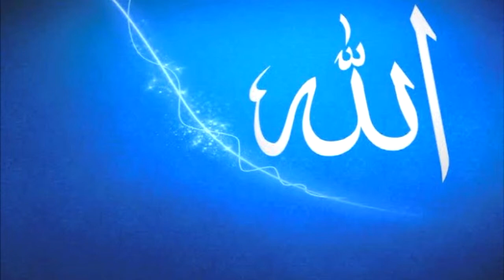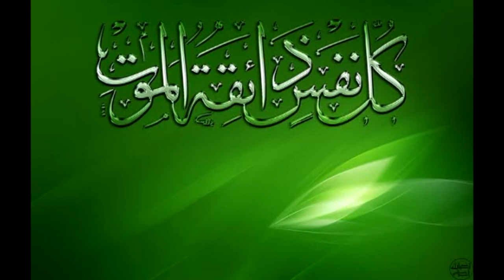RAKHEE GAEE HAI NAME BUNIYAD WAFAKI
Best Videos Qawwali uploads Behtreen Qawwali pooranee se pooranee Qawwali hum aap Ke liye late jo aap ko pasand aye hum aap Ke liye Qawwali and naat uploads karte rhenge aap like kare subscribe kare share kare